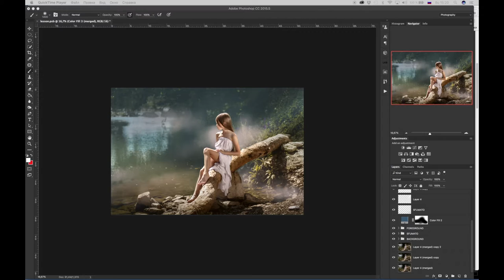Lesson "girl on the river" (Teaser)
Video-tutorial "Girl on the river" . Full version - 50Usd.

Lesson includes psd-file with all layers and with further explanations. Also brushes included.